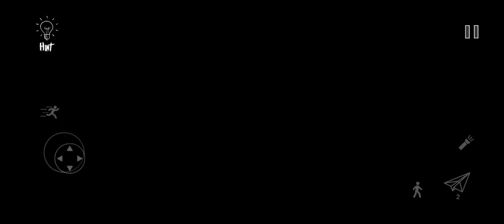Siren Head 🚨 Catch me 🥶